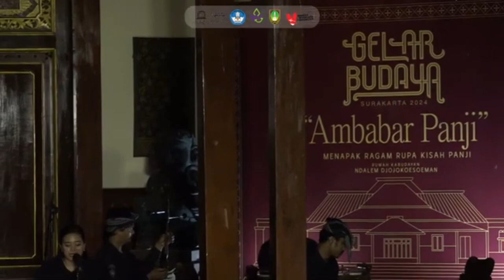GELAR BUDAYA SURAKARTA 2024 || KETHOPRAK PANJI RASANINGSUN HANDALUSIH PART 6